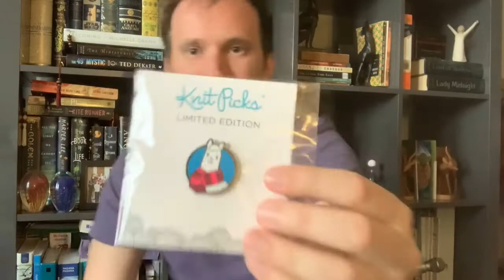CodiKnits Podcast Episode 90!